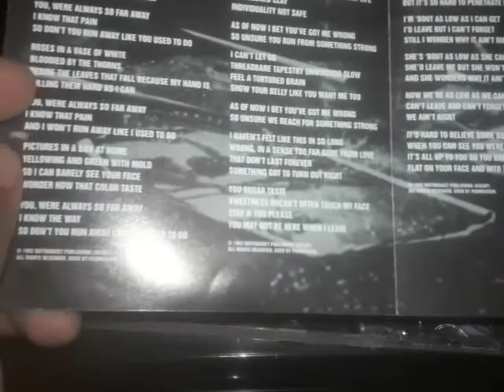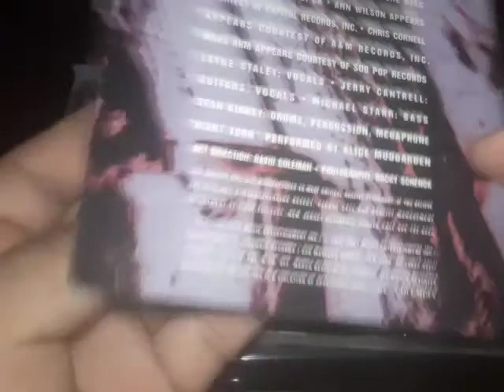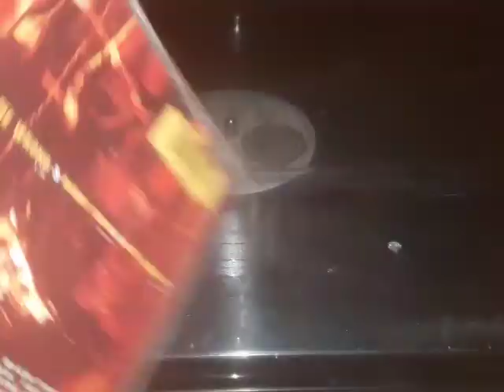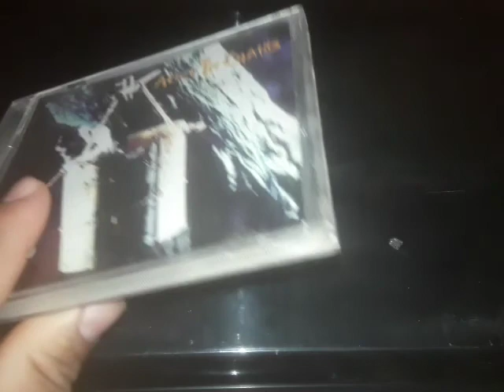analizando alice in chains sap